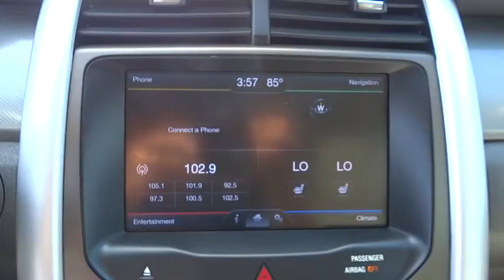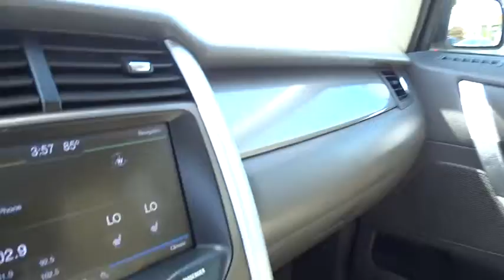2013 Ford Edge Walnut Creek, East Bay, Dublin, Concord, Livermore, CA P6801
2013 Ford Edge

Oh yeah! Yeah baby! How tempting is this beautiful 2013 Ford Edge? This fantastic Ford is one of the most sought after used vehicles on the market because it NEVER lets owners down.